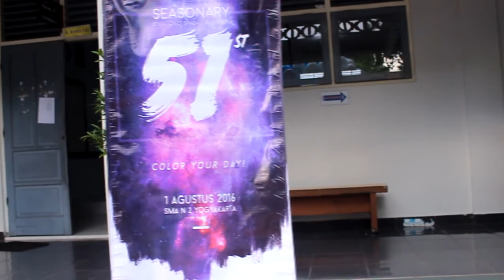BelajarKekinian - SMA Negeri 2 Yogyakarta - HUT SMADA ke 51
HUT SMADA 51